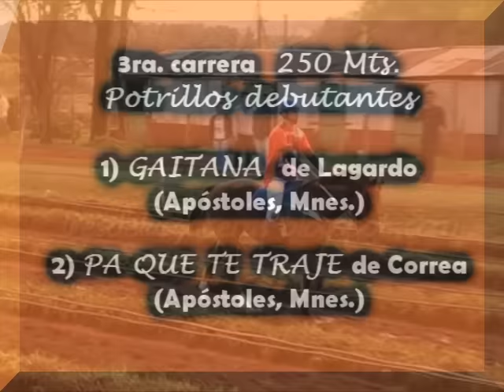PA QUE TE TRAJE - Itacaruaré, Mnes 07.08.16